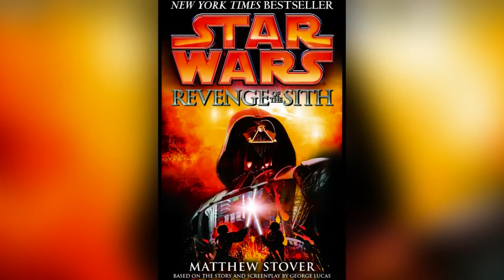How R2-D2 Reacted to Anakin’s Fall to the Dark Side and Attack on Padme [Legends]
Content in video is expressed using PG-13 rated movies and Teen + rated comics, TV shows, video games, and books; and is not intended for children. How R2-D2 reacted to Anakin Skywalker's fall to the Dark Side and his later force choke on Padme on Mustafar.